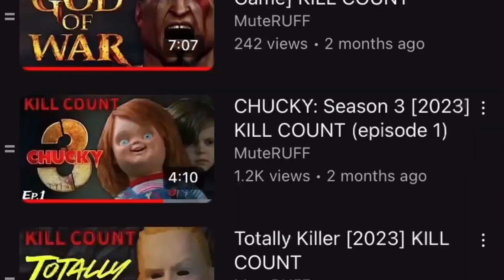2024…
THIS WAS THE BEST VIDEO U EVER SEEN

Dead Meat for background music, intro music, and font

SOME OTHER STUFF I USE:

Download Movies
Aloha: App Store

Download YT Vids
YouTube Downloader. UPull.me

Edit Videos
CapCut: App Store

For streaming
StreamYard - Broadcasts

my YT status
MuteRUFF's YouTube Stats (Summary Profile) - Social Blade Stats